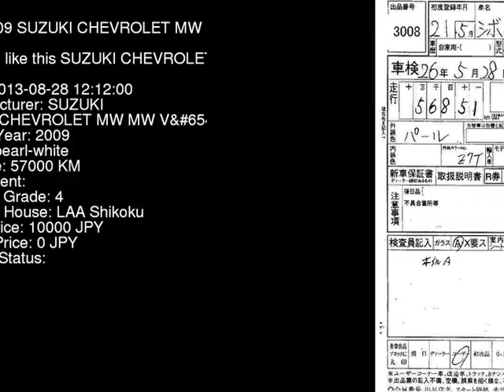2009 SUZUKI CHEVROLET MW MW_V ME34S - Japanese Used Car For Sale Japan Auction Import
2009 SUZUKI CHEVROLET MW MW_V ME34S - Japanese Used Car For Sale Japan Auction Import ME34S,SUZUKI,CHEVROLET_MW,MW_V,LAA Shikoku,jdmvip,vip,jdm,cars,japan,jdmvip.com,japanesecars,usedcars Japanese Used JDM Car For Sale At Auction in Japan for Import